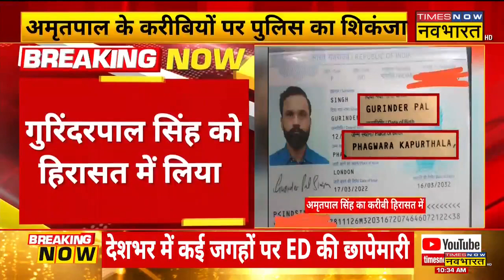Breaking News: Amritpal के करीबी Gurinder Pal को हिरासत में लिया गया, लगा ये आरोप | Hindi News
Breaking News : खालिस्तानी समर्थक अमृतपाल सिंह (Khalistani Supporter Amritpal SIngh) के कारोबारियों के खिलाफ लगातार एक्शन हो रहा है। इस बीच अमृतपाल ले करीबी गुरिंदर पाल (Gurinder Pal Singh) को एयरपोर्ट से हिरासत में लिया गया है। बता दें कि गुरिंदर पर हथियारों की नुमाइश करने का आरोप है।